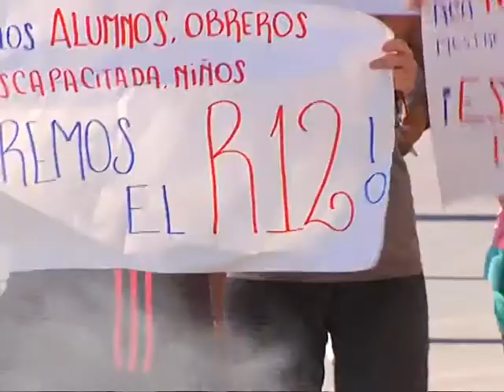Vecinos reclamaron contra el nuevo sistema de transporte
Vecinos de barrio El Chingolo, Jorge Newbery y Villa Retiro cortaron la avenida Juan B. Justo porque, según indicaron los manifestantes, este nuevo sistema los excluye de recorridos del transporte urbano.